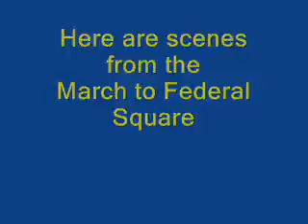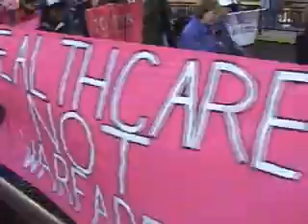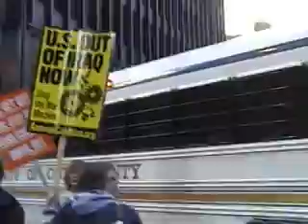Stop the War NOW! March in Chicago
Clips from the Stop the War NOW! march to Federal Square in Chicago on Saturday, October 27, 2007.